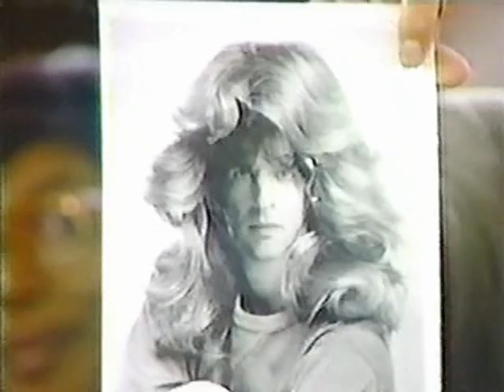Howard Stern Channel 9 Show Episode 48 (part 2)